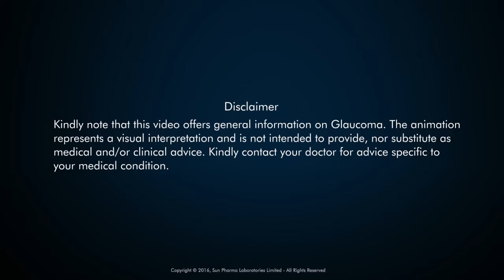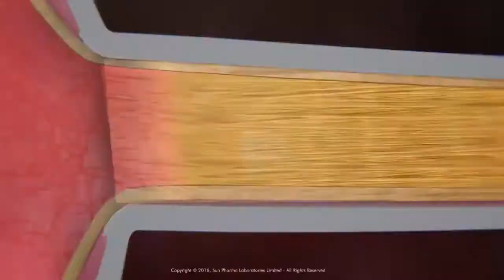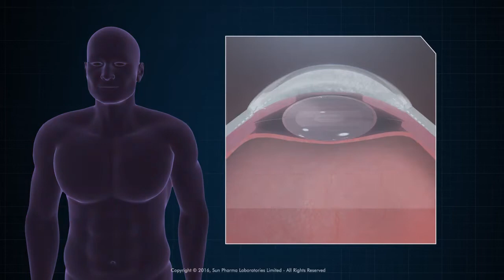గ్లాకోమా అంటే ఏమిటి?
284/5000
గ్లూకోమా అనేది కంటి ఆప్టిక్ నరాలని నష్టపరిచే ఒక వ్యాధి. మీరు గ్లాకోమాను కలిగి ఉంటే, సజల హ్యూమర్ సరిగ్గా కంటి నుండి బయటకు రాదు. కంటిలో ద్రవ ఒత్తిడి పెరగడంతోపాటు, కాలానుగుణంగా, ఆప్టిక్ నరాల ఫైబర్లకు నష్టం జరగడానికి కారణమవుతుంది. చికిత్స చేయకుండా వదిలేస్తే గ్లాకోమా అంధత్వం కలిగిస్తుంది.